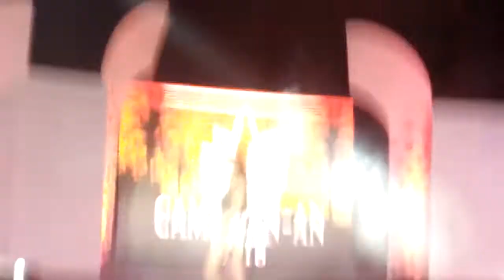Ms Camaman-an 2018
Swimsuit attire